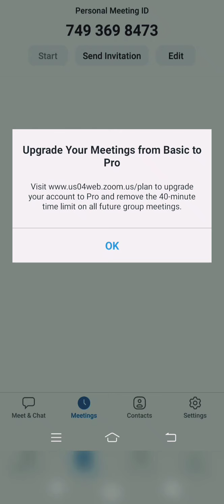17.5.21 XI BASIC CONCEPTS OF CHEMISTRY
17.5.21 XI BASIC CONCEPTS OF CHEMISTRY